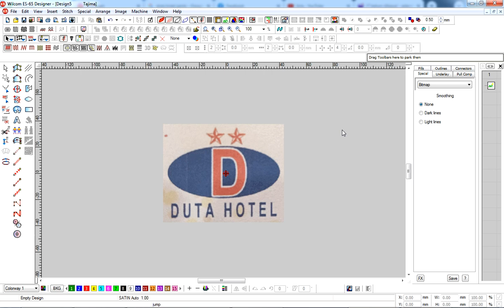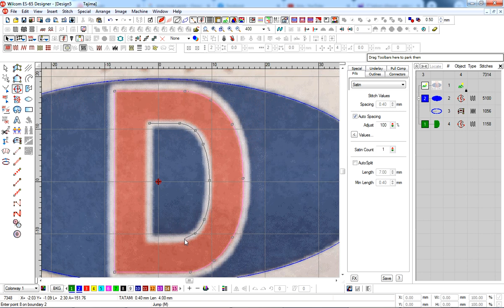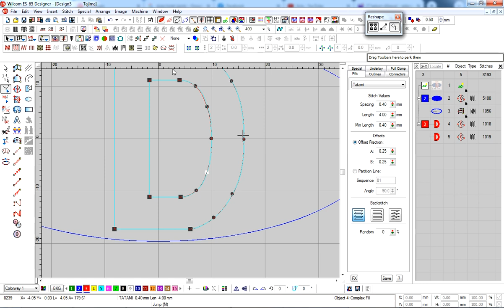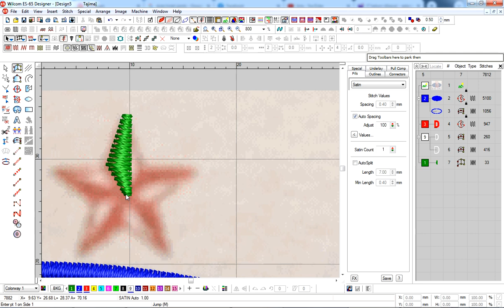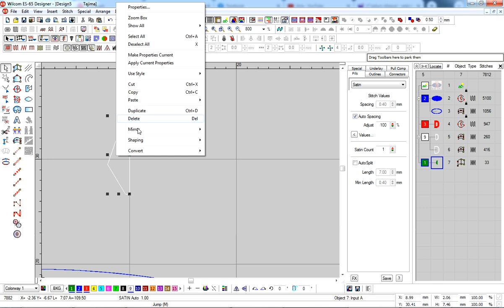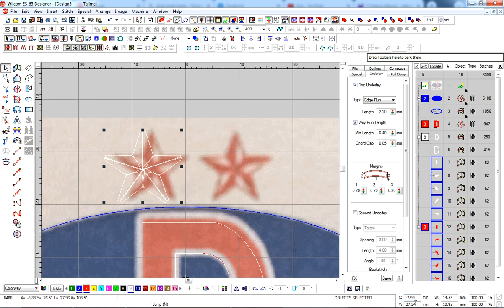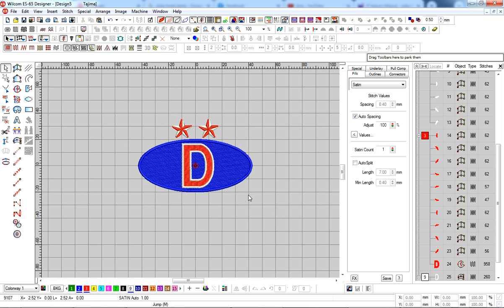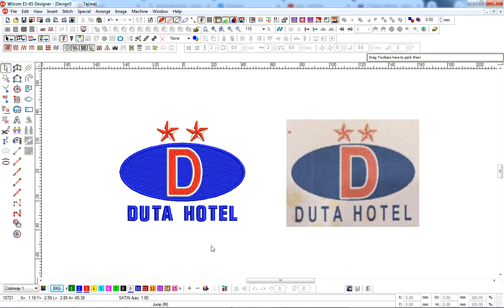Design Logo DUTA HOTEL JAMBI Untuk KAOS di wilcom || Aria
Desain Logo DUTA HOTEL JAMBI Untuk KAOS  Di wilcom